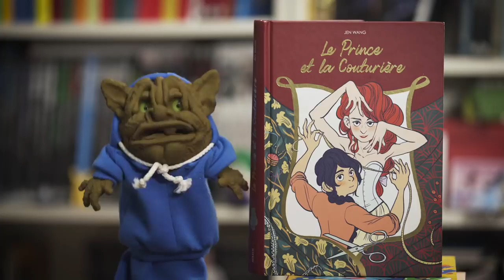Jean Louis et Fifoune - Le prince et la couturière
Jean-Louis & Fifoune vous présentent Le Prince et la Couturière de Jen Wang, aux éditions Akileos, retenu pour la Sélection Jeunesse.
Avec Brigitte Lecordier et Davy Mourier